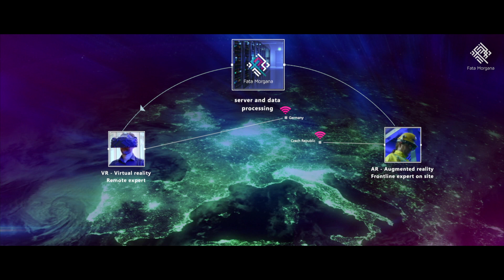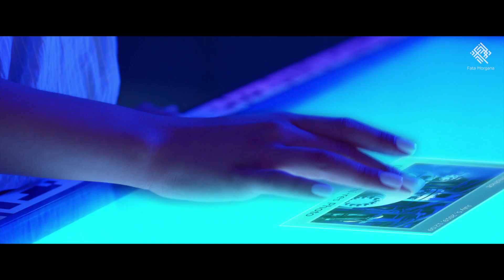Fata Morgana, remote presence platform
Fata Morgana is a remote presence platform. The system scans the environment and produces its virtual representation in real time. This virtual venue can be joined and shared by other users from remote locations.
The system facilitates collaboration of connected users in remote locations and in the real environment.